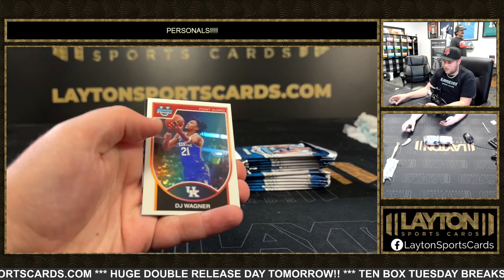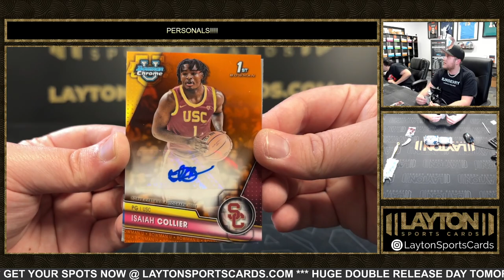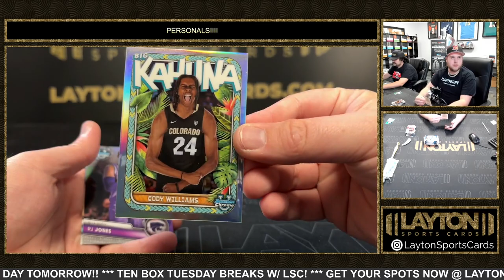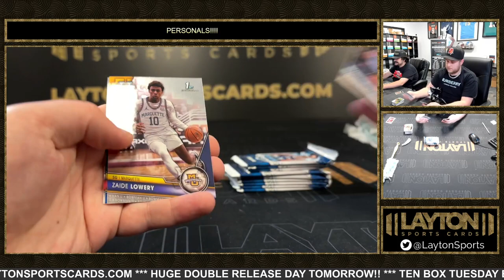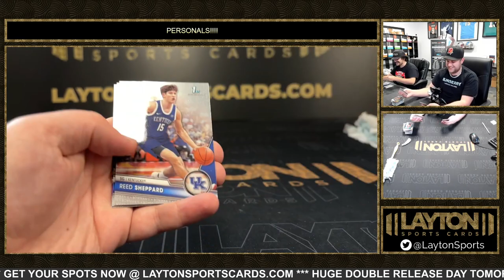2023 24 BOWMAN U BASKETBALL HOBBY 1 BOX BREAK FOR ANDREW P